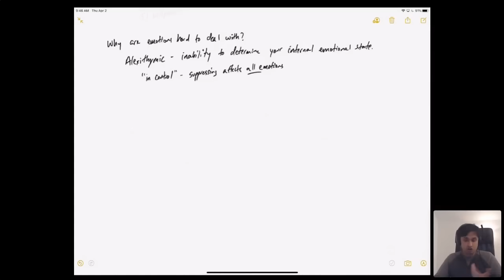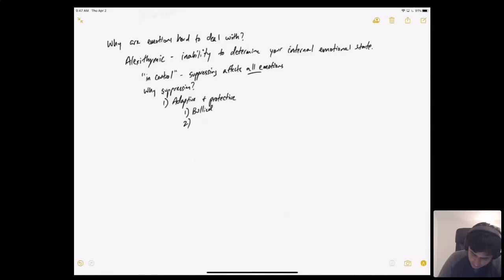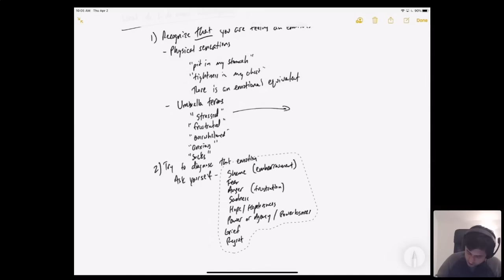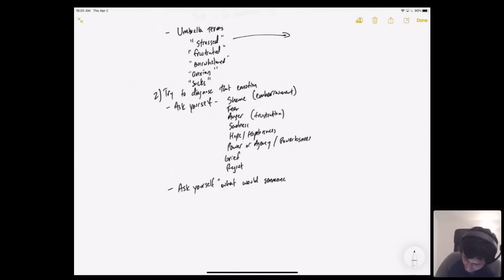How to Unsuppress Emotions | Healthy Gamer Webinar #6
Message Brandon#6428 on Discord if you'd like to add / share your notes!

Facts or feelings or feelings over facts? Even if we know rationally what we must do, our feelings typically dictate what we do. In this part of the HealthyGamer Mental Health Bootcamp, Dr. K talks about alexithymia or how men suppress their emotions. Suppressing emotions leads to men not being able to detect their emotions which can make it hard to deal with certain mental health issues. These mental health issues in turn cause problems like acting irrationally without knowing it.  The HealthyGamer mental health Bootcamp aims to equip our viewers with the knowledge to help them overcome common mental health issues.

In this video, Dr. K talks about why men suppress emotions and what can be done about emotional suppression.